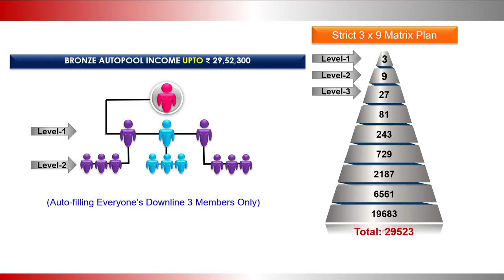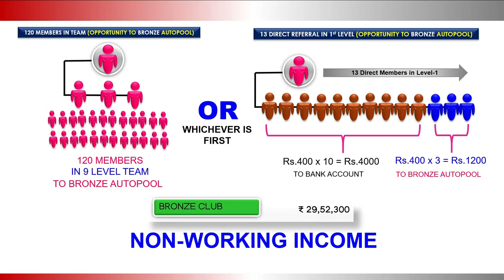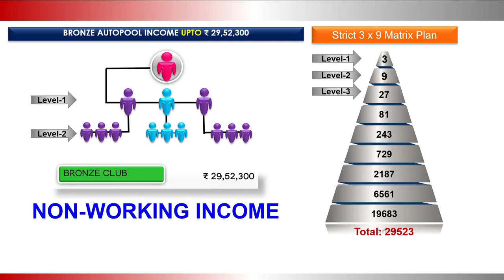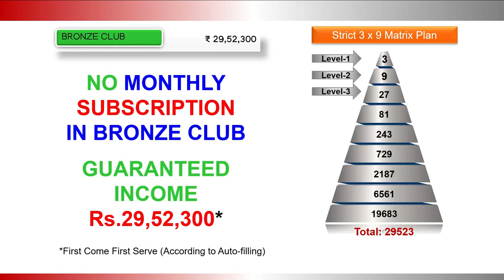sobhags बिना काम करके AUTO-POOL से कमावो 29,52,300 रूपयापहले आवो पहले पावो! 100% NON-WORKING INCOME